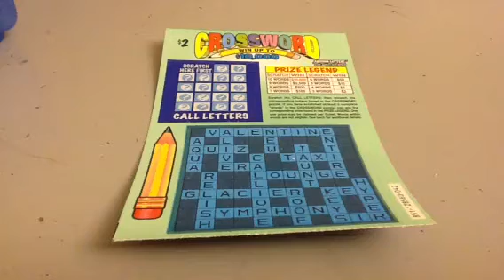Season 4 Crossword Scratch Off Challenge! Episode 308 Featured Edition!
Episode No. 2B308